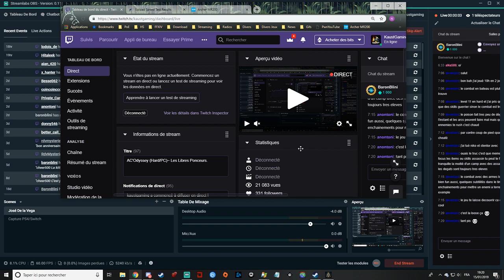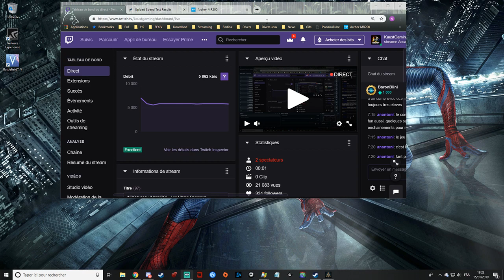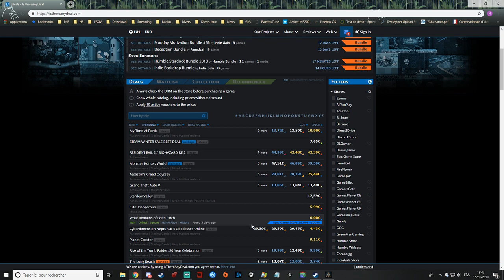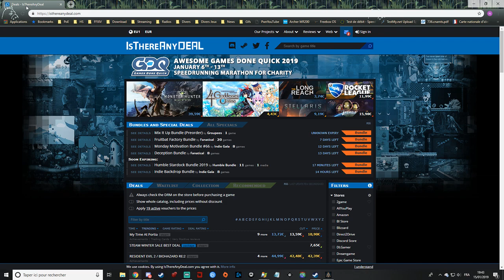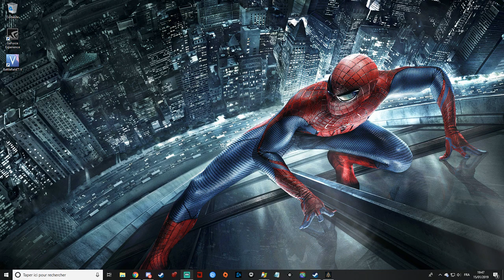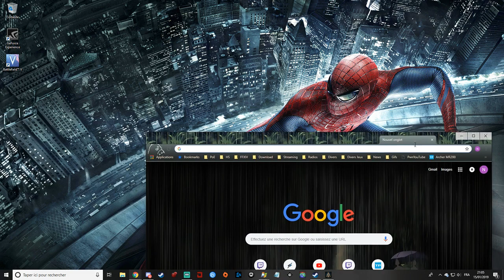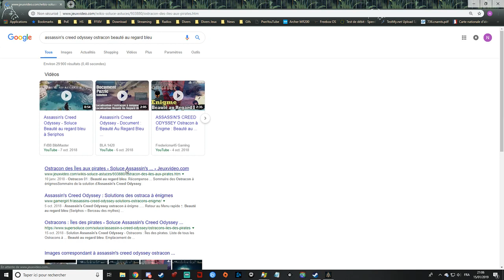AC'Odyssey (Hard/PC)~ Les Libres Ponceurs.